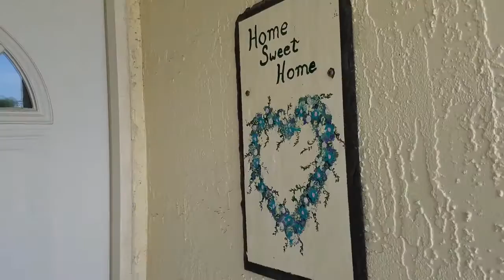10212 Home St